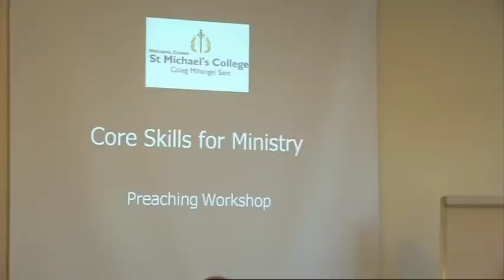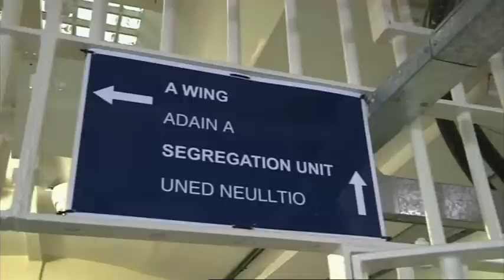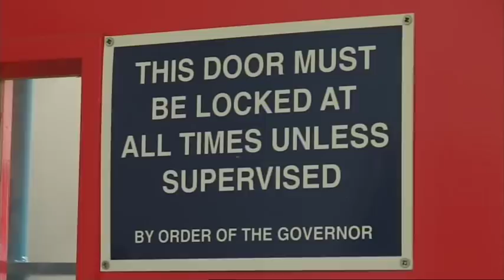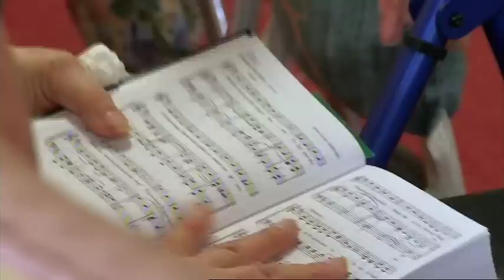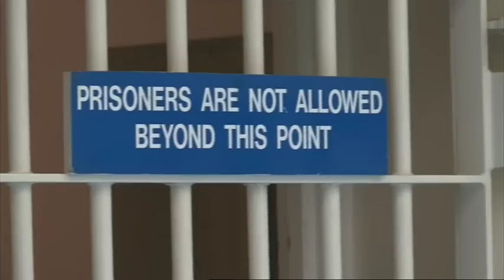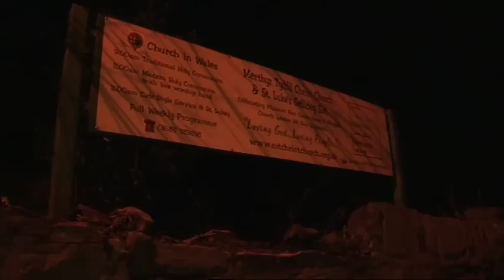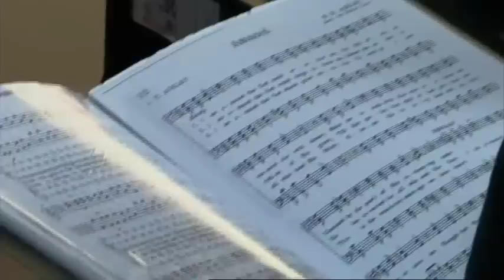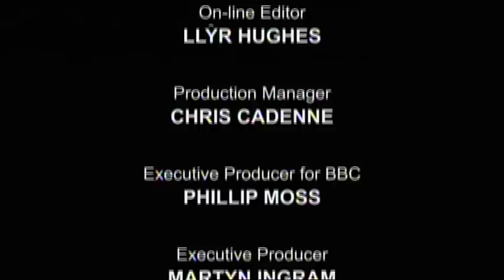Vicar Academy Episode 2